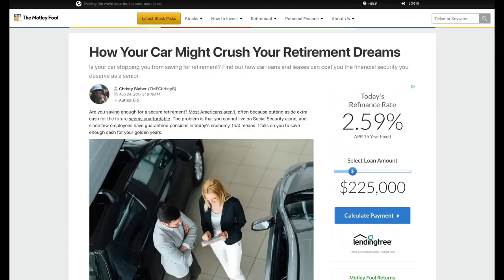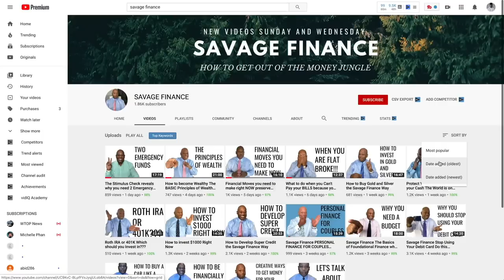Why you got to Stop BUYING LUXURY CARS they will Kill your Financial Future